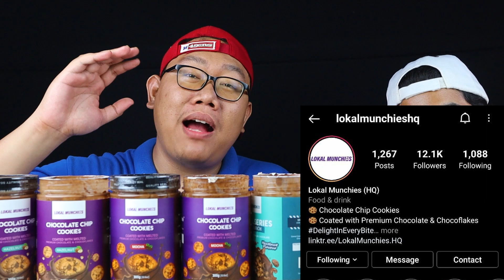LOKAL MUNCHIES COOKIES SERIES dan LOKAL MUNCHIES CEREAL SERIES BABY CRUNCH HAZELNUT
Geng Kali ni aku nak makan LOKAL MUNCHIES COOKIES SERIES dan LOKAL MUNCHIES CEREAL SERIES BABY CRUNCH HAZELNUT dari @lokalmunchieshq eshq dan untuk pengatahuan korang mereka juga ada keluarkan produk terbaik iaitu LOKAL MUNCHIES CEREAL SERIES BABY LOOPS CANDYLAND memang terbaik geng.. rating kami 10/10..

WAKTU UPLOAD 11.00 PAGI :
ISNIN , RABU DAN SABTU

Kalo Korang Suka video-video saya jangan lupe untuk sucscribe channel saya jika anda mahu sentiasa mengikuti video dalam channel ini. Tekan butang like jika suka video ni .. tolong comment jika ada sebarang penambah baikkan dan jika ada cadangan sila kemukakan di komen...